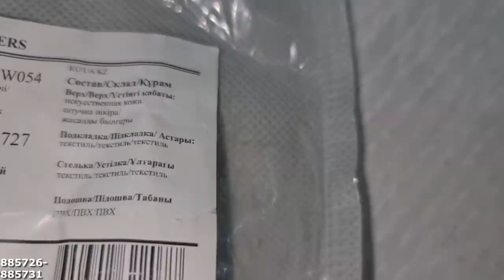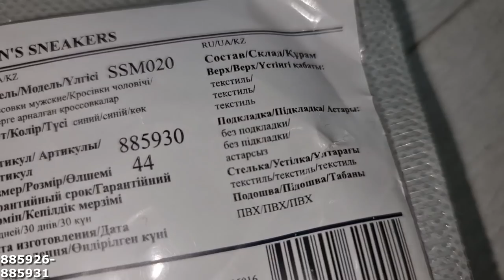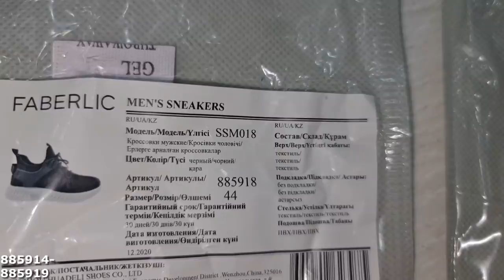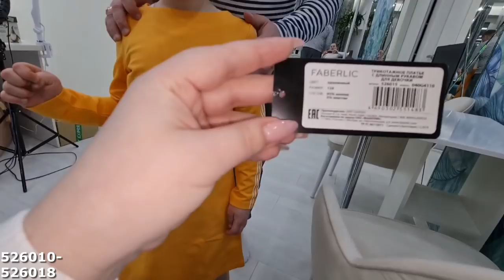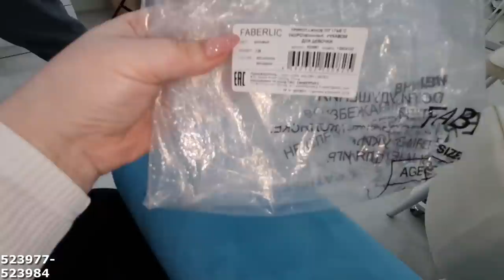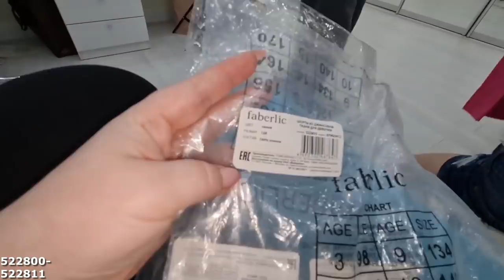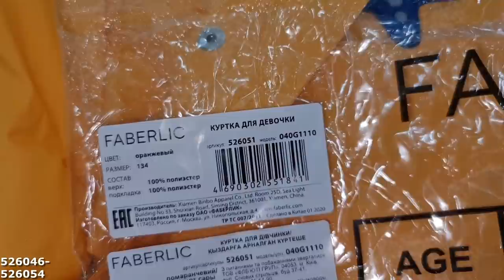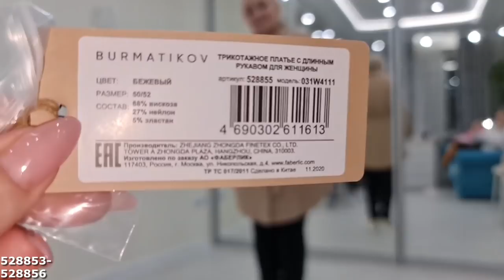ПРИМЕРКА МУЖСКОЙ И ЖЕНСКОЙ ОБУВИ, А ТАК ЖЕ ДЕТСКОЙ ОДЕЖДЫ!